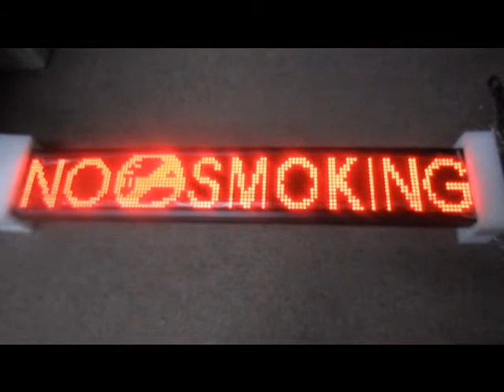Programmable Premium Quality LED Scrolling Sign 39.5 x 6.5 inch